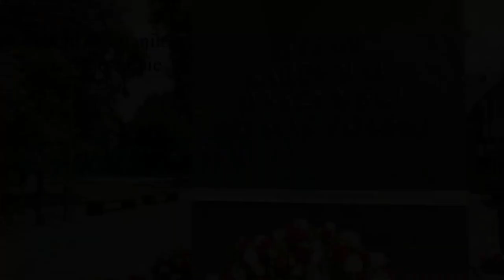[WwW #40] Kościół Akademicki świętej Anny w Warszawie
Czy znacie historię Kościoła Akademickiego św. Anny w Warszawie?

Źródła: treść merytoryczna video została stworzona na bazie wiedzy przekazywanej na zajęciach dla kandydatów na przewodników warszawskich Polskiego Towarzystwa Turystyczno-Krajoznawczego w Warszawie.